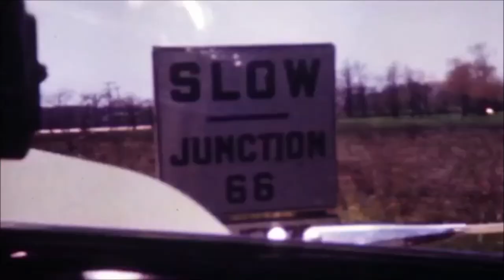NBR TV BROADCAST - FASHION ZONE 7 "Trailer"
NBR TV
ENTERTAINMENT , FASHION, MUSIC , MOVIES
ENJOY NEW GLOBAL TV WITHOUT ALL THE MONTHLY BILLS

Credits:
Chanel
Vogue
sound-magic’s death ray destroys the vortex and has union with infinity - Cavern Of Anti-Matter
Sound recording
9:01 - 9:41  play match
[Merlin] Warp Records
On behalf of: Duophonic
Carmen: Habanera Vocal - Georges Bizet
Sound recording
11:55 - 12:31  play match
AdRev for a 3rd Party
On behalf of: Classical
Dirty Dancing (Mathew Herbert’s Backroom Dub) - Spoko & Aguayo
Sound recording
5:45 - 6:20  play match
[Merlin] aboveboarddist
On behalf of: Cómeme
Audiovisual content
10:50 - 11:49  play match
CondeNast
Channel: Vogue
Jump Up And Down - Instr-12084 - DanCa - Daniele Carmosino
Sound recording
10:11 - 10:44  play match

Super Star - G-DRAGON (지 드래곤)
Sound recording
4:01 - 4:32  play match
YG Entertainment Inc.
On behalf of: YG Entertainment Inc.

Deathstomp - Ape School
Sound recording
8:08 - 8:51  play match
[Merlin] Ninja Tune Ltd
On behalf of: Counter Records

I Had Too Much To Dream - The Electric Prunes
Sound recording
6:21 - 7:20  play match
WMG
On behalf of: Rhino

NBR TV
CMG HOLLYWOOD

Edited by: NBR TV, Rocca Films, Chanel, Vogue and those listed above.